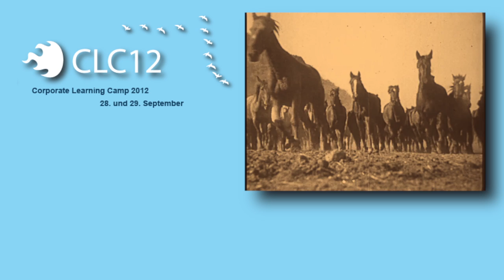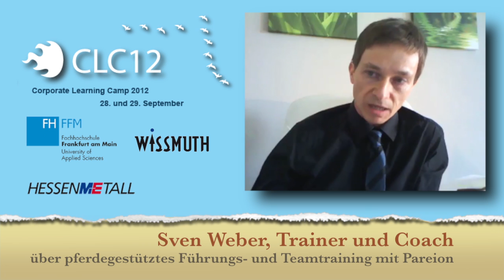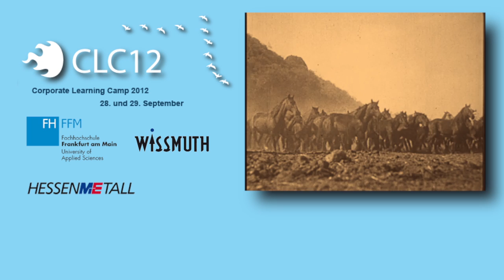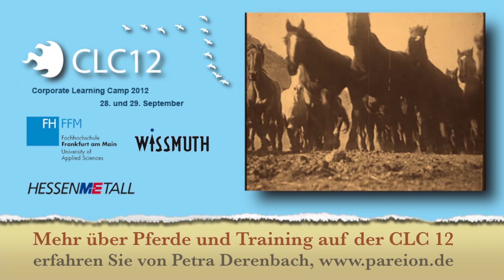CLC 12: Interview mit Sven Weber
Skype-Interview im Vorfeld des CorporateLearningCamps mit Sven Weber, als Prozessentwickler, Trainer und Coach arbeitet. Er absolvierte bei Petra Derenbach das "pferdegestützte Führungs- und Teamtraining" und war davon so angetan war, dass er es inzwischen selbst einsetzt (Videos der European Association for Horse Assisted Education (EAHAE) finden Sie

Petra Derenbach ist auf dem CLC 12 mit einer Session vor Ort und wird Ihre Fragen sicher gern beantworten. Bis dahin finden Sie: